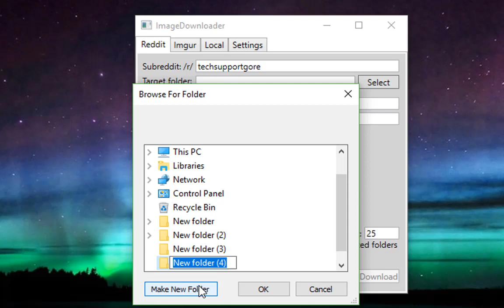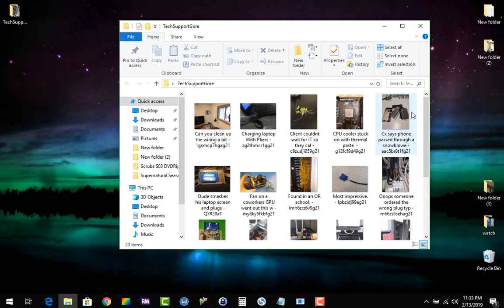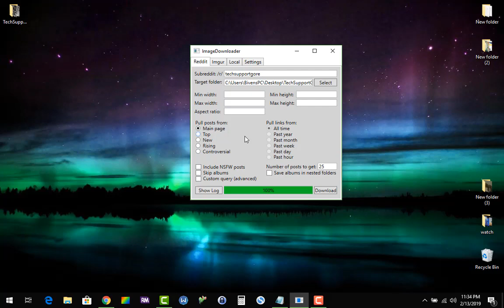How To Download Pictures In Bulk From Reddit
Love the pictures on Reddit? Want to download images in bulk to use?  Well I did too so I found a way. It is super easy and here is the link to the program in the video.

Awesome Electronics Repair Tool Kit

With Monetization gone from my channel. I really appreciate the support everyone. Your donations are the only income I generate from this channel now.

Want to earn some extra money and help me out too? Signup and use some of these sites and apps. I make around $80-$150 a month from these.

My income spreadsheet shows 2018 and 2019.